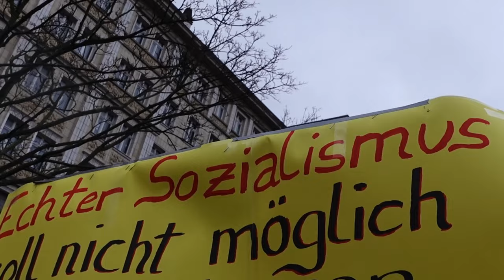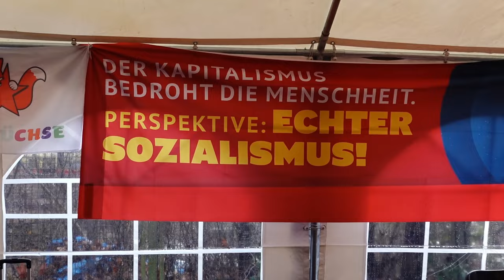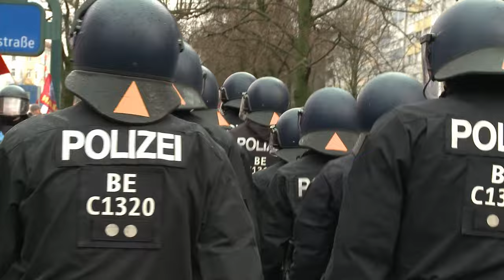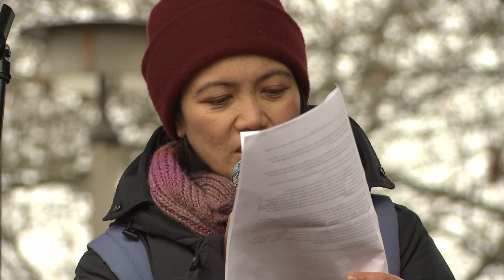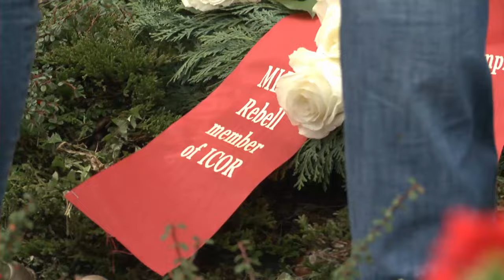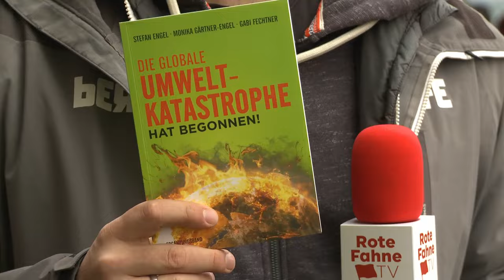LLL Berlin 2024 - Für eine sozialistische Jugendbewegung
Über 12.000 Teilnehmerinnen und Teilnehmer gingen bei der LLL 2024 im Gedenken an Karl Liebknecht, Rosa Luxemburg und Lenin in Berlin friedlich auf die Straße. Der Sozialismus als Perspektive ist durch die besonders vielen Jugendlichen und die gesamte Demo vertreten und ein wichtiges Anliegen. Zugleich herrscht eine große Verwirrung: Was ist Sozialismus und wie verhindern wir, dass er nochmal verraten wird? Wie retten wir die Menschheit vor der globalen Umweltkatastrophe? Hier findet ihr gute Argumente!

0:00 Demoeindrücke zum Sozialismus
1:23 Einleitung
2:21 Gruß an alle Arbeiterinnen und Arbeiter, Anna Schmit, Jugendverband REBELL
2:44 Für eine sozialistische Jugendbewegung
2:58 Zur Auseinandersetzung mit der AFD, Jörg Weidemann, MLPD Sachsen
3:44 Die globale Umweltkatastrophe hat begonnen
4:01 Der Sozialismus ist nicht tot zu kriegen, Gabi Fechtner, Vorsitzende der MLPD
5:42 Keine Bewegung kann alleine stehen, Suse, Umweltgewerkschaft
6:13 Hoch die internationale Solidarität, Süleyman Gürcan, ATIF - Konföderation der Arbeiter aus der Türkei in Deutschland
7:04 Karl Liebknecht, Rosa Luxemburg und Lenin gegen den imperialistischen Krieg
7:18 Ich bin Fan von Rosa Luxemburg, Rosa Logar aus Österreich, WILPF - Women's International League for Peace & Freedom
8:03 Karl Liebknecht: Der Hauptfeind steht eigenen Land
8:25 Solidarität gegen die Polizeigewalt
9:08 Bilder vom vorgehen der Polizei
10:20 Das demokratische Recht des palästinensischen Volkes
10:43 Stefan Engel bei der LLL in Gelsenkirchen zum Nahostkonflikt
11:18 Das ist ein Völkermord, Stefan Engel
11:48 Was uns die dialektische Methode möglich macht, Stefan Engel
12:39 Die großen Beiträge von Liebknecht, Luxemburg und Lenin, Kati, Philippinen, Frauenorganisation Gabriela und ILPS
13:32 Ich möchte einen Weltfrieden, Marianne Liebknecht - Enkelin von Karl Liebknecht
14:06 Lenins Lehren sind lebendig, Stefan Engel
15:48 Abschlussstatement von Gabi Fechtner

Mit Videos von der Polizeigewalt auf der LLL 2024 in Berlin.

Spendet für die Videoarbeit der MLPD, IBAN: DE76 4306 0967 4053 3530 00, Stichwort: Video